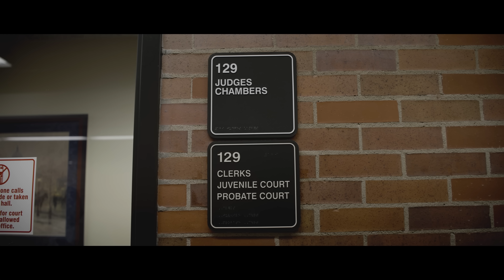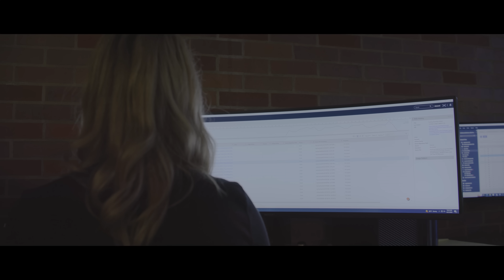How Vanderburgh Co., IN is Using Digital Investigative Solutions to Solve More Cases Faster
“Cellebrite’s tools exonerated someone and then pointed us in the right direction very quickly [to find the primary suspect]." - Director Jessica Powers, Vanderburgh County Cyber Crime Task Force

Using Cellebrite technology, the Vanderburgh County Cyber Crime Task Force was able to quickly exonerate a primary suspect to find the murderer of a young woman.
A collaborative vision, backed by executive support, helped them to create a workflow that moves easily — from the field to the lab to the courtroom — to solve more cases faster.